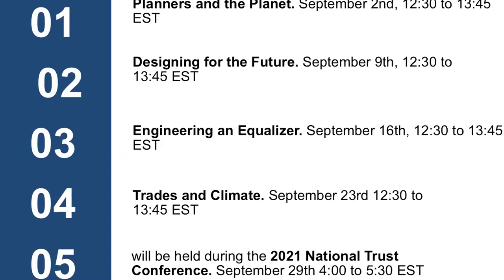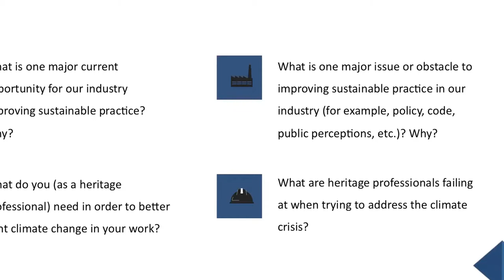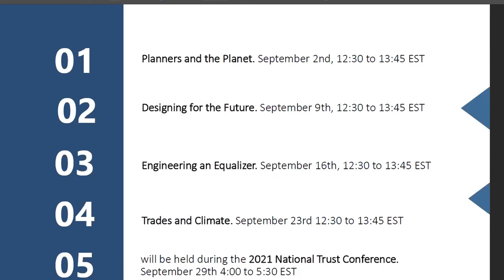CAHP Workroom 4: Trades and Climate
In the world of heritage conservation, we like to say that the greenest building is the one that is already built.  But what does this mean in practical, action-oriented terms?  The Canadian Association of Heritage Professionals (CAHP) organized four virtual workrooms to encourage dialogue about heritage, sustainability, and climate change amongst heritage professionals.  A fifth workroom was held during the National Trust for Canada Conference 2021, which brought everyone together for a broader discussion.
The workroom recordings, along with thoughts captured on virtual sticky  notes, will be the starting point for CAHP produced green papers on heritage and sustainability.

The five workrooms were:
1. Planners and the Planet, with a focus on planning
2. Designing for the Future, with a focus on architecture
3. Engineering an Equalizer, with a focus on engineering
4. Trades and Climate, with a focus on skilled trades
5. National Trust for Canada Conference 2021, heritage and sustainability discussion

Each of the four workrooms discussed and attempted to answer the following questions:
1. What is one major current opportunity for our industry to improve sustainable practice?  Why?
2. What is one major issue or obstacle to improving sustainable practice in our industry (for example, policy, code, public perceptions, etc)? Why?
3. What do you (as a heritage professional) need in order to better fight climate change in your work?
4. What are heritage professionals failing at when trying to address the climate crisis?